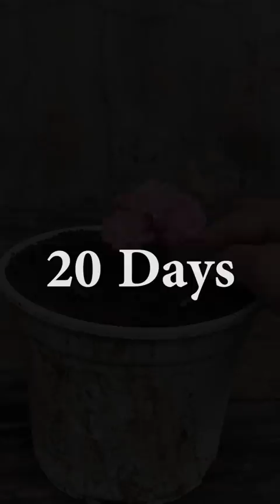How to propagate super cotton roses very effectively